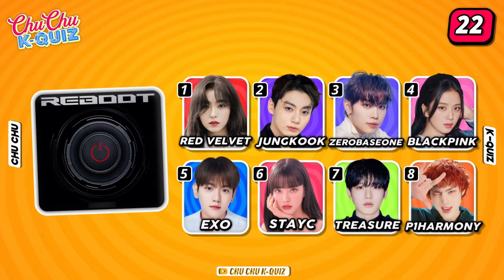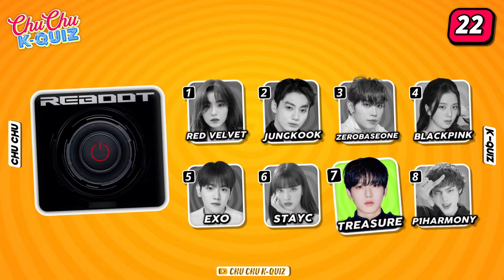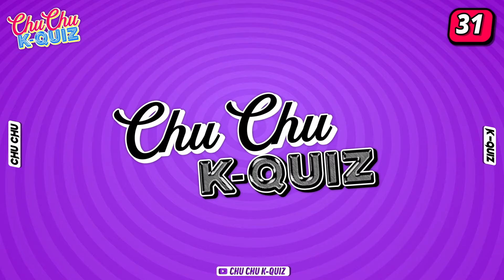GUESS THE KPOP GROUP BY THE ALBUM COVER ✨MULTICHOICE | KPOP QUUIZ 2024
Can Guess the kpop group by the album cover in just 5 seconds?  🤩 Will you be able to guess all correctly?👍

Test your knowledge on this Kpop music quiz 📝
Some of them are easy but there are tough ones as well!  Good Luck! ✨

Guess the song by the iconic line
Finish the kpop song lyrics
Guess the kpop missing word